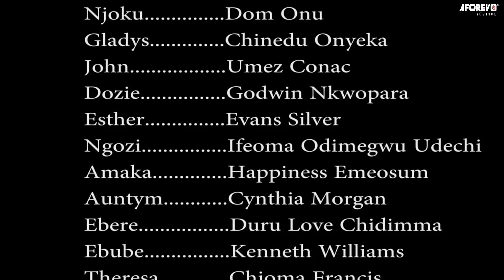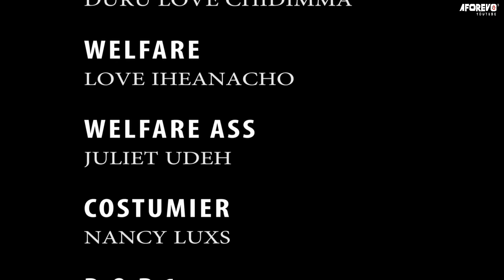The Billionaire Who Disguised As A Poor Road-Side Fish Seller Has Finally Found True Love/African